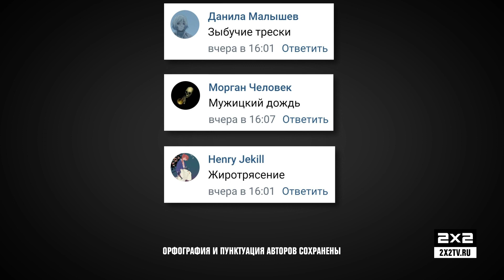Акулий торнадо уже есть, придумайте новое стихийное бедствие | СКРИНШОТЫ НЕДЕЛИ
Делимся с вами лучшими скриншотами с вашими ответами.
Присоединяйтесь к просмотру фильма «Акулий торнадо 5: Глобальное роение» 8 июня в 0:50 на телеканале 2х2 и на сайте 2x2tv.ru
И не забывайте читать наши новости для кидалтов на media.2x2tv.ru